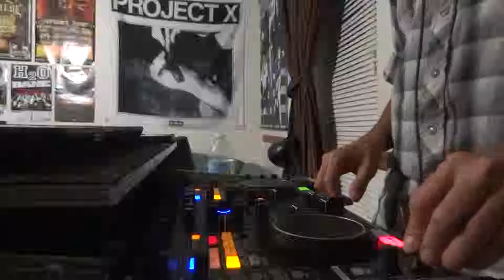Practice Mix For A Friend's Party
Practicing for a friend's party coming up. I'm still new to DJing and I'm still learning. I have made a few mistakes I'm sure. Let me know what you think so I can improve.

Btw, that is not Project X the movie. It is a hardcore band.

I'm not the owner or creator of these songs. I have purchased each one on iTunes.

I will put the track list later on when I have more time.